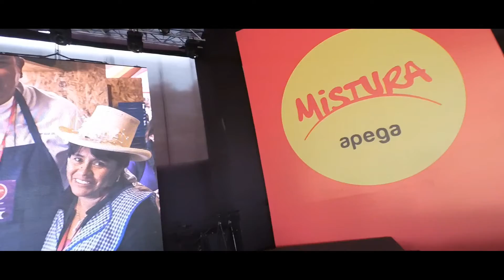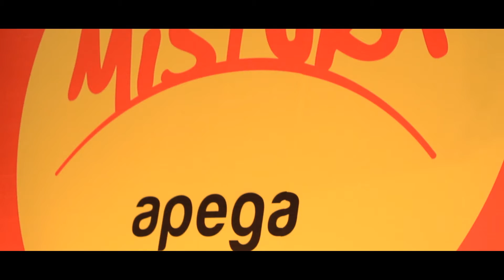Mistura 2017 - El Trome de la cocina peruana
Mistura 2017 / Concurso EL TROME DE LA COMIDA PERUANA
Reel 2017
Producido por: Edén Entertainment 2017
Auspiciado por:
Apega - Mistura - Diario Trome - San Luis - Inoxa - Edén Entertainment